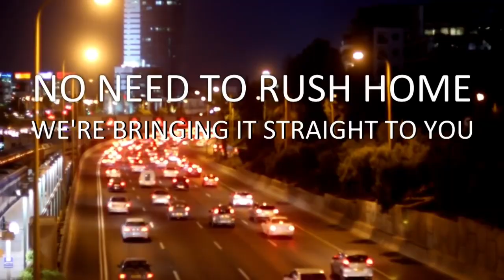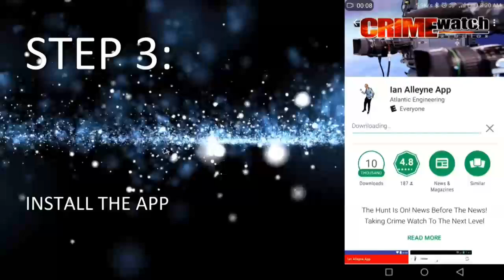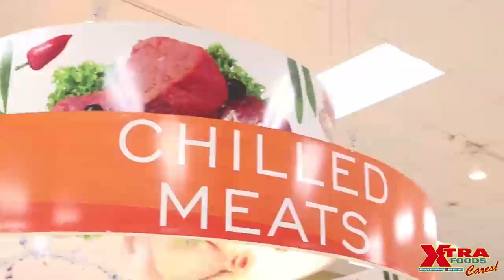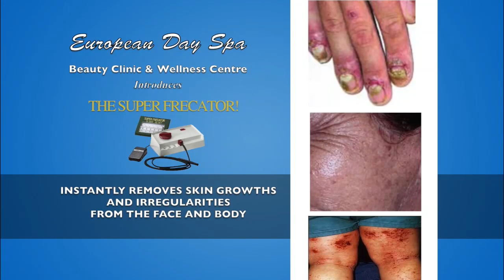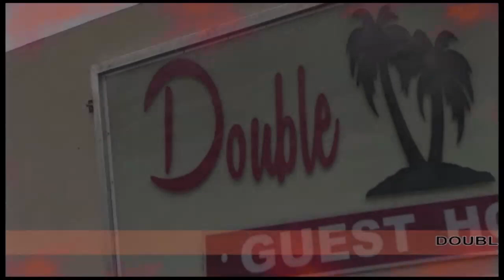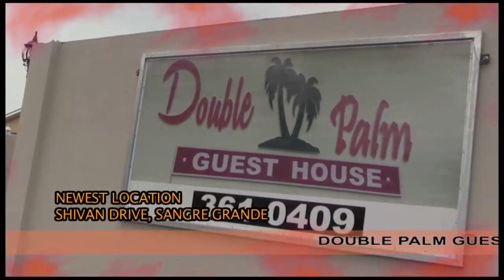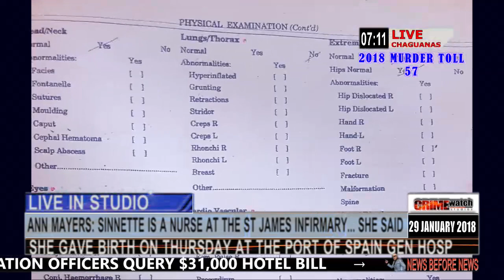MONDAY 29TH JANUARY 2018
MURDER TOLL: 57
LATEST VICTIM: 25-YEAR-OLD RICHARD BEHARRY OF GREEN ACRES, SAN FERNANDO
BODY FOUND IN CAR AT USINE STE MADELINE POND: THE BODY OF A MAN IDENTIFIED AS RICHARD BEHARRY OF GREEN ACRES SAN FERNANDO, WAS FOUND EARLIER TODAY IN THE BACK SEAT OF A NISSAN AD WAGON PARTIALLY SUBMERGED IN THE USINE STE MADELINE POND IN STE MADELINE.
BEHARRY HAD GUNSHOT INJURIES TO THE HEAD AND A CONCRETE BRICK WAS PLACED ON THE ACCELERATOR OF THE VEHICLE TO ENABLE IT TO ENTER THE POND. FIRE OFFICERS WERE CALLED TO THE SCENE TO ASSIST IN PULLING THE VEHICLE AND BEHARRY’S BODY FROM THE POND

SHOOTING AT NEVERDIRTY MORVANT: VICTIM’S BODY FOUND HOURS LATER: 34-YEAR-OLD KESTON MAYERS A MAN WAS GUNNED DOWN IN NEVER DIRTY, MORVANT, ON SUNDAY NIGHT BUT HIS BODY WASN’T FOUND UNTIL EARLY THIS MORNING.
AROUND 10:30PM RESIDENTS AT NEVER DIRTY ROAD, OFF LAVENTILLE ROAD EXTENSION, MORVANT, HEARD SEVERAL LOUD EXPLOSIONS BUT DIDN’T PAY ATTENTION TO IT. MAYER’S BODY WAS DISCOVERED ON A DIRT TRACK SHORTLY BEFORE 6AM BY A RESIDENT IN THE AREA WHO CONTACTED THE MORVANT POLICE.

PRINCES TOWN MAN SHOT, VICTIM DIES AT HOSPITAL: 42-YEAR-OLD BRENT RICHARDSON A FATHER OF ONE WAS SHOT AND KILLED WHILE LIMING AT A BAR IN PRINCES TOWN YESTERDAY MORNING. THE KILLING OF HAS NOW INCREASED THE MURDER TOLL TO 56 FOR THE YEAR.
POLICE SAID AROUND MIDDAY, RICHARDSON AND SOME FRIENDS WERE LIMING AT MARKET STREET, PRINCES TOWN WHEN A MAN WITH A GUN WALKED UP TO THE GROUP AND SHOT RICHARDSON TO THE BACK OF HIS HEAD BEFORE ESCAPING.
RICHARDSON WAS TAKEN TO THE SAN FERNANDO GENERAL HOSPITAL WHERE HE DIED WHILE UNDERGOING EMERGENCY SURGERY

PRISONS OFFICER GUNNED DOWN; KILLING LINKED TO PRISON ABUSE VIDEO: THE PHYSICAL ABUSE OF SEVERAL PRISONERS AT THE PORT OF SPAIN STATE PRISON LAST TUESDAY DURING A SEARCH OF THE FACILITY IS DIRECTLY LINKED TO THE SHOOTING DEATH OF PRISONS OFFICER II 34-YEAR-OLD DAVENDRA BOODOORAM.
BOODOORAM, OF LOPINOT ROAD, AROUCA, WAS SHOT DEAD BY A GUNMAN WHILE DRIVING THROUGH TRAFFIC ALONG FREDERICK STREET, MOMENTS AFTER HE LEFT THE PORT OF SPAIN STATE PRISON ON FRIDAY AFTERNOON. THE KILLING HAPPENED RIGHT OUTSIDE ST MARY’S COLLEGE AND MERE METERS BEFORE PARK STREET. TWO SUSPECTS HAVE BEEN DETAINED BY POLICE AND REMAINS IN CUSTODY IN CONNECTION WITH THE KILLING. BOODOORAM IS THE 18TH PRISONS OFFICER TO BE GUNNED DOWN WITHIN THE PAST 16 YEARS